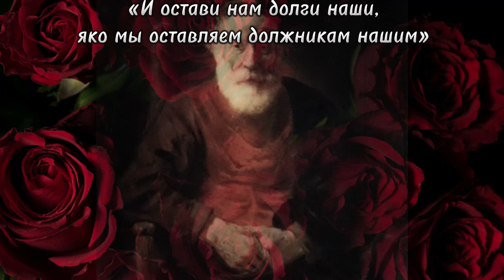Великие художники.Рембрандт.Возвращение Блудного сына.Видео Аудиокнига.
Великие художники.Рембрандт.Возвращение блудного сына.Аудиокнига.

«С веком наравне «Рембрандт.»Возвращение блудного сына «

Из книги Глэдис Шмитт «Рембрандт « Перевод с английского П.В. Мелковой

Издательство «Молодая гвардия «1977 год